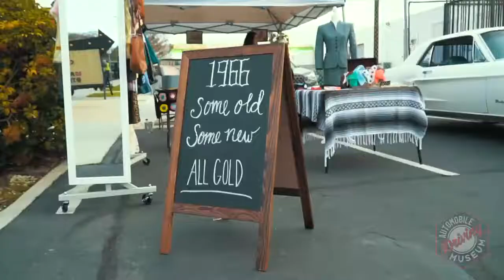Women's Car Show in El Segundo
Check out some of the fun we had at the Automobile Driving Museum for the Women's Car Show and Fashion Sale.

Lots of classic cars, live music from The Swing Tones, and people came out to celebrate Women's History Month.

Visit the Automobile Driving Museum from Tuesday through Sunday. Closed on Mondays.
Open Tuesday – Sunday
10:00 a.m.–4:00 p.m.
Rides–Sundays Only
10:00 a.m.–3:30 p.m.